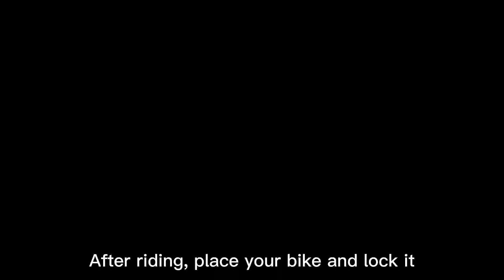Security bicycle disc brake lock Anti-theft protection Intelligent alarm Bike disc brake lock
This is our latest anti-theft alarm disc brake bike lock
This bicycle lock is suitable for most bicycles. After being locked, it can limit the movement of the bicycle and sound a 110db alarm after being shaken.